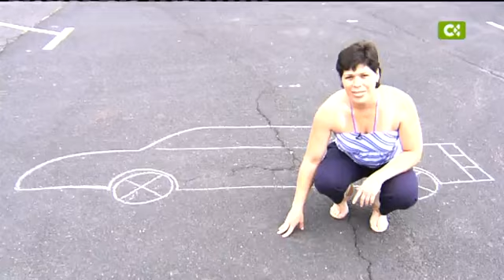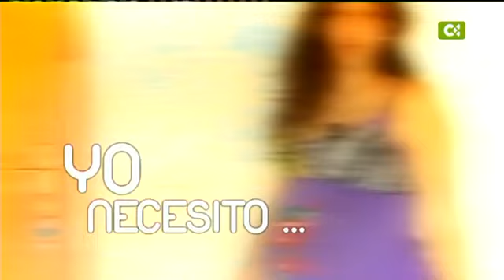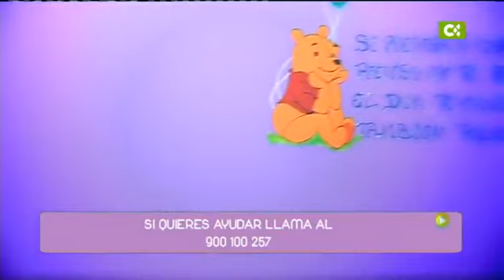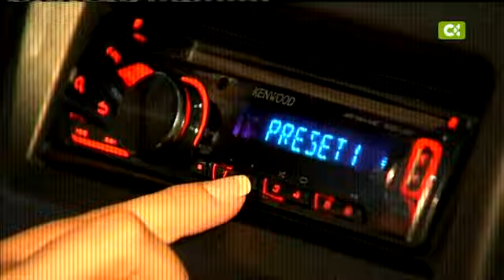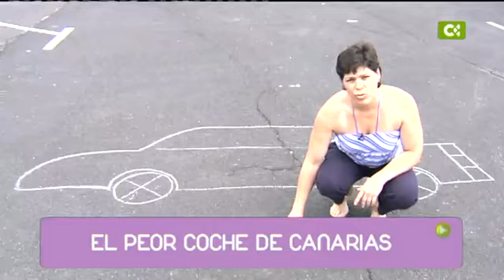07/11/13 En abierto